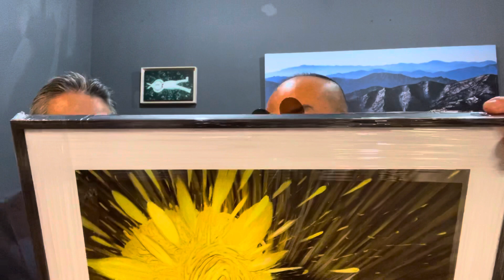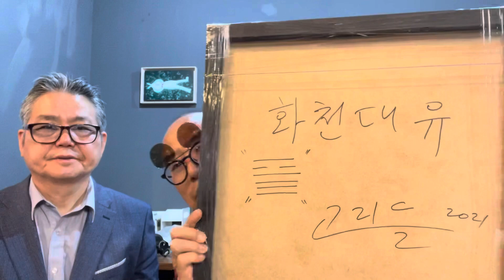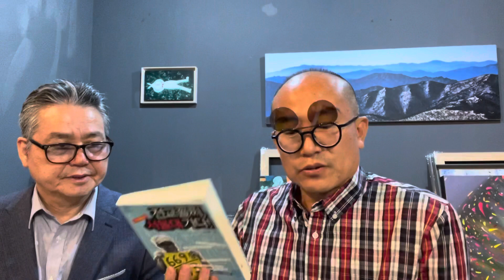공지 - 2차 유튜브 실시간경매(행주산성경매장:우리촌TV) 2021년 10월 23일 토요일 저녁 8시부터 약 1시간 진행, 선본홍제 기부천조 싸인 원목도마 싸인북 3종도 경매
2차 유튜브 실시간 고리들 작가 그림경매(행주산성경매장:우리촌TV) 공지
23일 토요일 저녁 8시부터 약 1시간 진행예정(전후는 다른그림 경매 계속)
1차 경매 공지는 약 25명의 아미고에게만 공지해서 그중 약 5분이 참여했지요.
저를 처음 알게된 사람들의 반응을 보여드리고 싶었죠~^
소수 아미고 참여로 경쟁률이 조금 올라가서 열기와 재미가~^
저를 처음 알게된 분(경매쪽 회원)의 제 그림에 대한 칭찬과
구매열의를 확인한 기분좋은 1차 경매였습니다~^